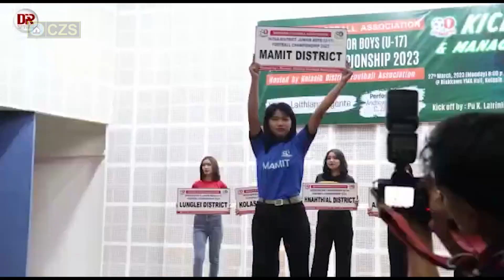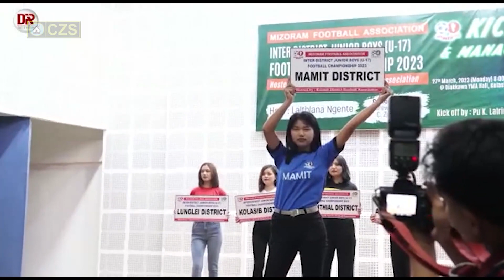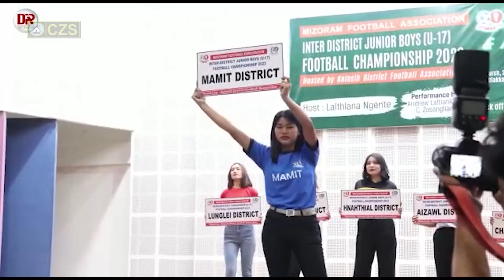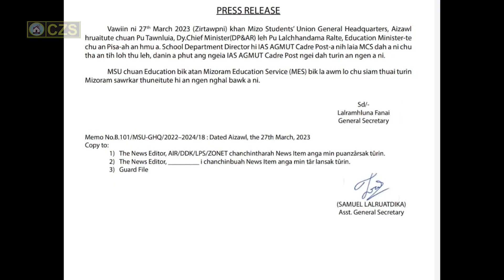28 MARCH CZS CABLE CHANCHIN THAR